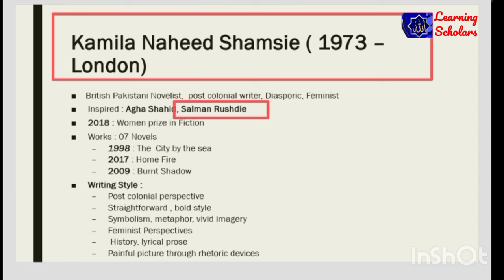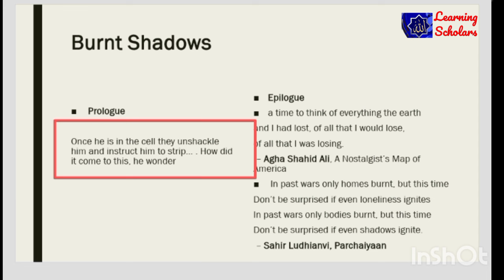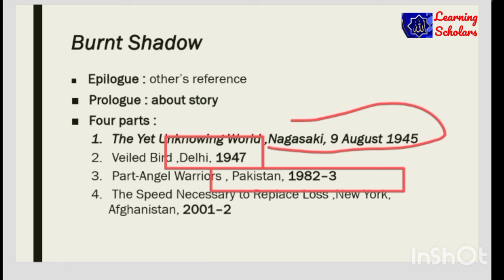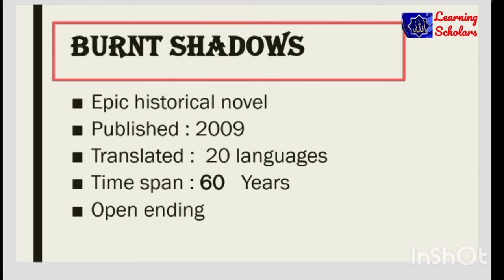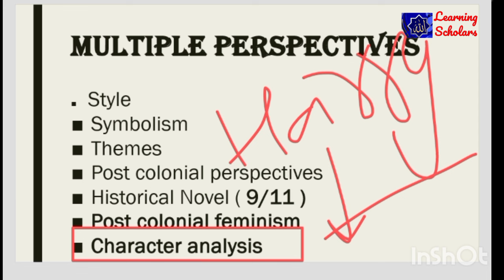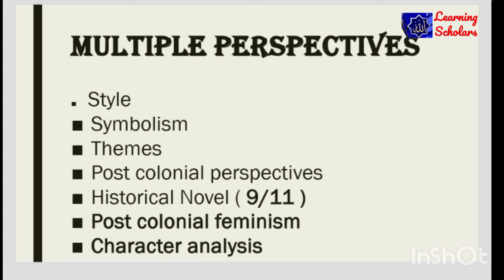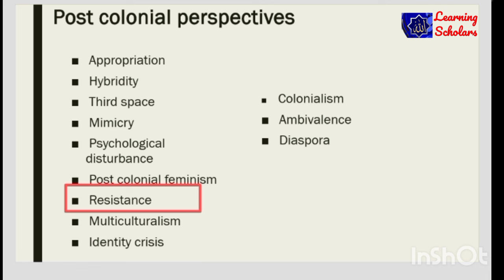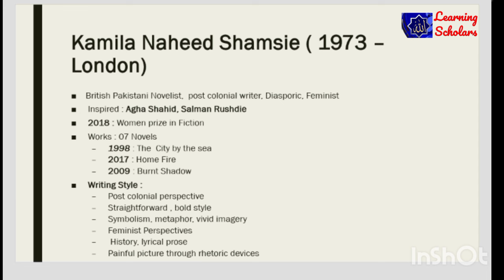Burnt Shadows by Kamila Naheed Shamsie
In this channel you will get a detailed information about  English literature, Russian literature, American literature and also about literary Theory with Quotes of different writers.